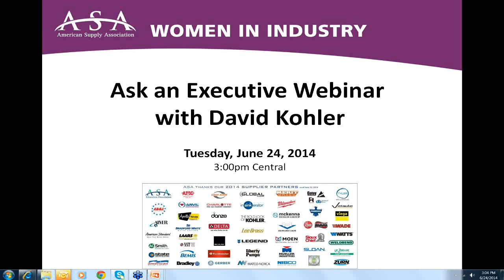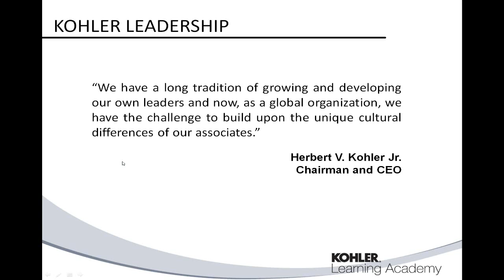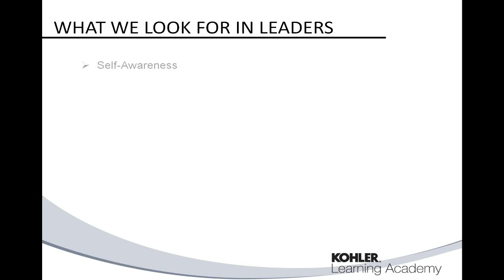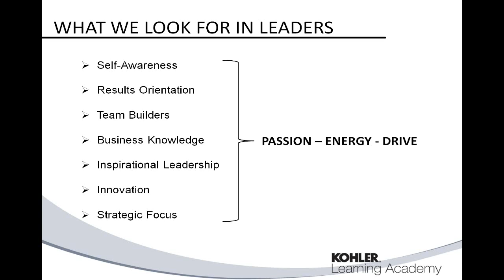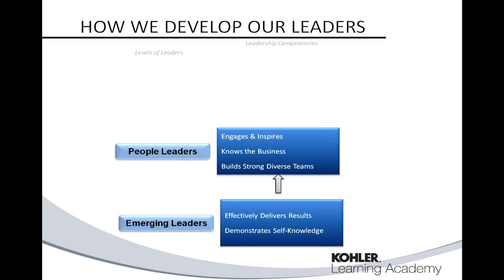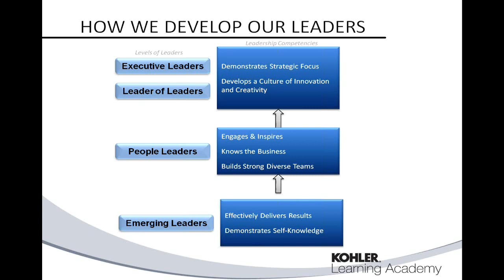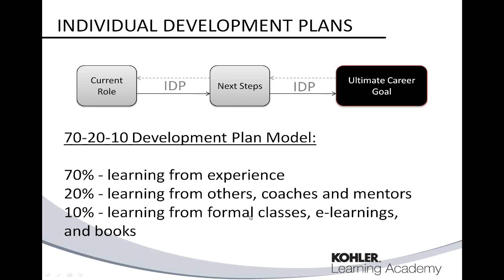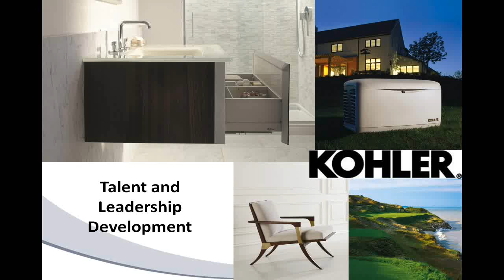Ask an Executive Webinar with David Kohler